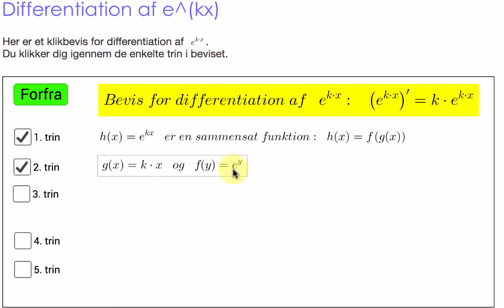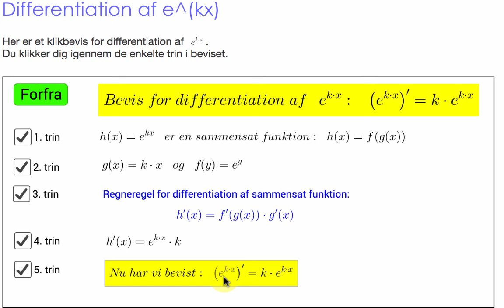Bevis for differentiation af e^kx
KVUC Online Matematik Bevis for (e^kx)' = k·e^kx
1) Udnytter at (e^x)' = e^x
2) bruger differentiation af sammensat funktion